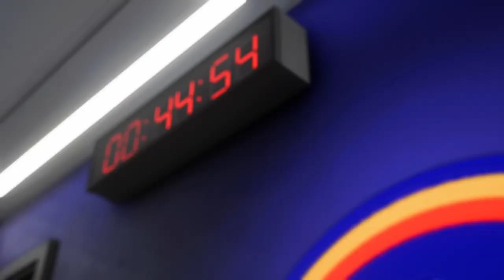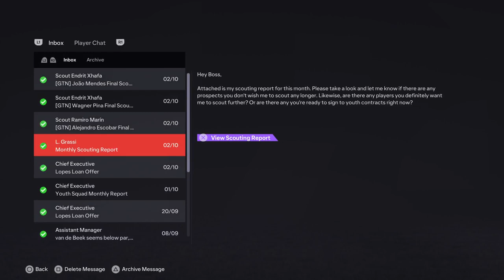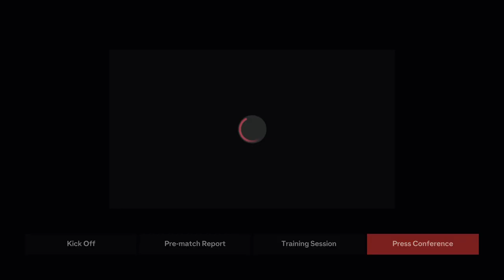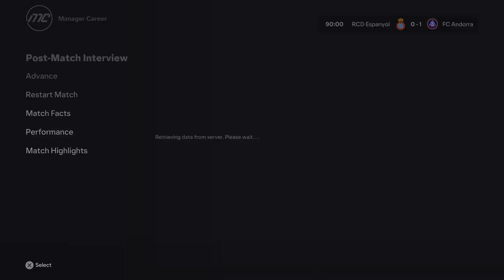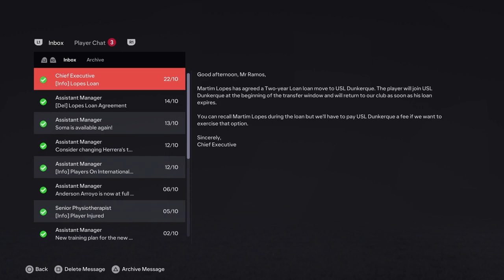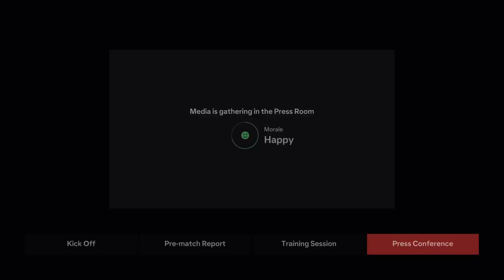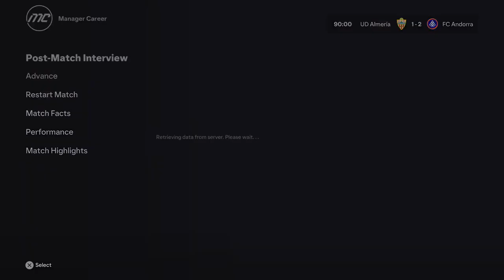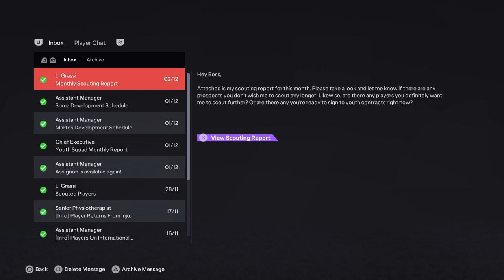FC ANDORRA & SERGIO RAMOS HAVE ARRIVED IN THE LALIGA! | FC ANDORRA CAREER MODE #6